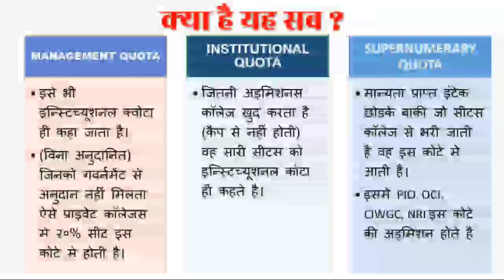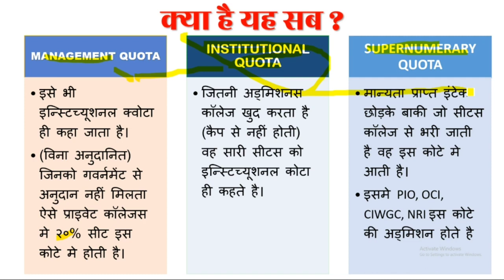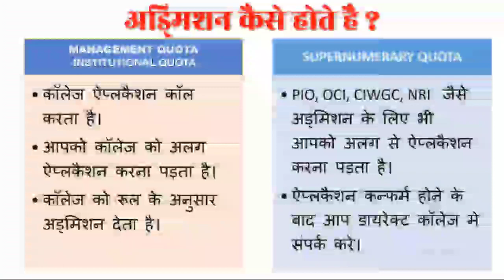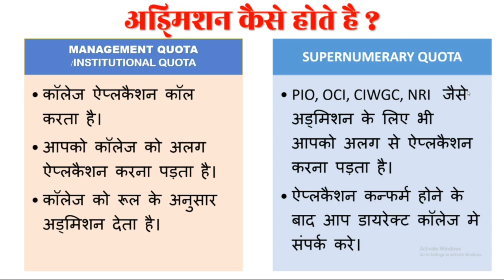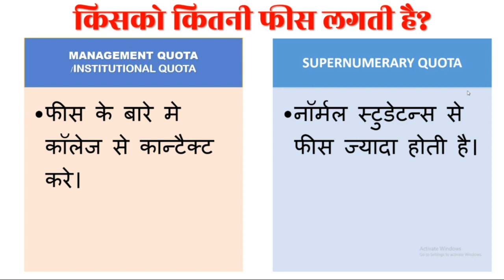WHAT IS MANAGEMENT QUOTA, INSTITUTIONAL QUOTA, AFTER CAP ROUND SEATS, SUPERNUMERARY QUOTA,MHT CET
ऑनलाइन  स्क्रूटिनी कैसे होगी ?
dte Maharashtra,
dtemaharashtra,
engineering admission maharashtra,
dte maharashtra mtech admission 2020,
mit pune cutoff,
dte maharashtra direct second year engineering admission 2020,
maharashtra direct second year engineering admission 2020,
engineering admission 2020 maharashtra,
college of engineering pune course admissions,
mit pune admissions,
mit pune admission process,
maharashtra engineering entrance exam 2020,
maharashtra engineering entrance exam,
mit pune fees for btech,
manet pune fees,
mit pune engineering fees,
mtech admission maharashtra,
engineering admission 2020 in maharashtra,
maharashtra engineering admission 2020,
mit pune b tech,
dte maharashtra engineering admission 2020,